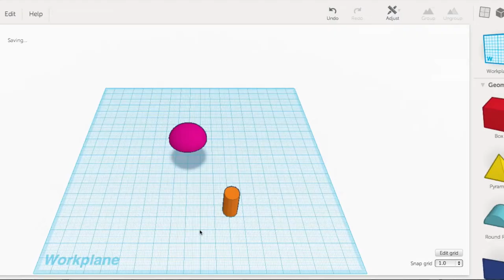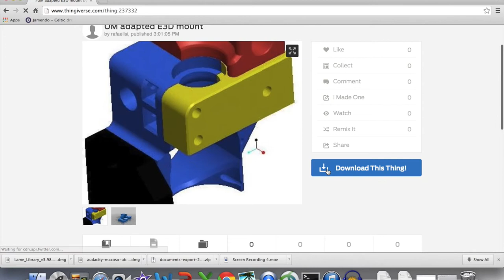Collaborative 3D Printing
3D Printing, Tinkercad, and Makerbot Thingiverse and how they can be used to collaborate online.